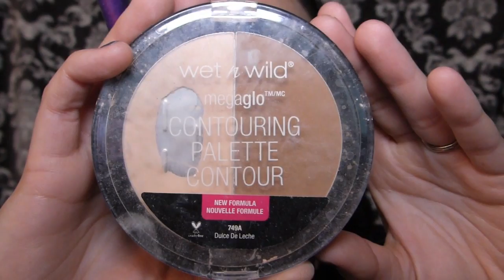NEW WET AND WILD PHOTO FOCUS FOUNDATION-First impression + Jesses Girl matte lip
First impression of wet and wild photo focus foundation.  I found mine in shade soft beige at rite aid.